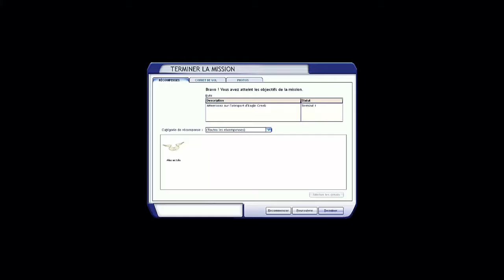FSX Mission 5 - fr - En approche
Flight Simulator X - Mission 5 complète avec commentaire en français
On va diner chez Ronald